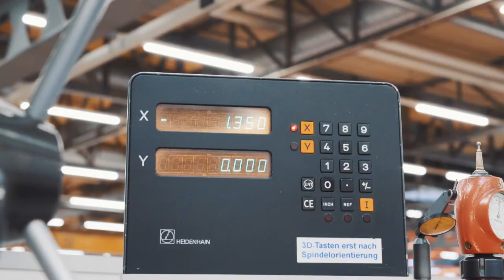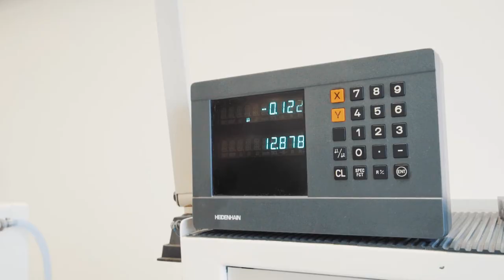Feilen, bohren und fräsen als Produktionsmechaniker/in EFZ | Lehrstellenvideo | Yousty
Ein Einblick in den Alltag einer Lehrstelle bei der Agathon AG in Bellach, Solothurn als Produktionsmechaniker/in EFZ (m/w)

Der Lernende Sämi macht aktuell die Ausbildung zum Produktionsmechaniker EFZ bei Agathon AG. Wie sieht der Arbeitsalltag aus? Welche Herausforderungen warten? Und was macht die Agathon so besonders? Das und noch viel mehr erfahrt ihr im Video!

Die Agathon AG ist weltweit führender Hersteller von high-tech Wendeschneidplatten-Schleifmaschinen, Normalien und Führungselementen. Weltweit beschäftigt die Agathon rund 220 Mitarbeitende, davon arbeiten 200 in Bellach. Am Hauptsitz werden über zwanzig Lernende in folgenden Bereichen ausgebildet:

- Kaufmann/-frau EFZ
- Konstrukteur/in EFZ
- Polymechaniker/in EFZ
- Produktionsmechaniker/in EFZ
- Automatiker/in EFZ

Ihr wollt mehr über eine Ausbildung bei Agathon AG erfahren? Hier gibt es mehr Informationen: Das Besondere an yousty.ch ist, dass du neben allen wichtigen Informationen und Tipps zu den Berufen, freien Lehrstellen und dem Bewerbungsprozess Einblicke in ein Unternehmen bekommst. Bei Yousty kannst du online schnuppern!